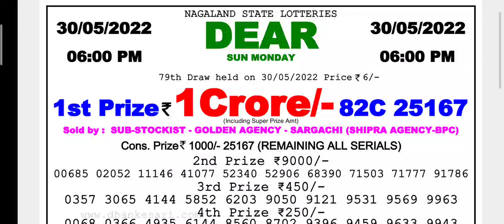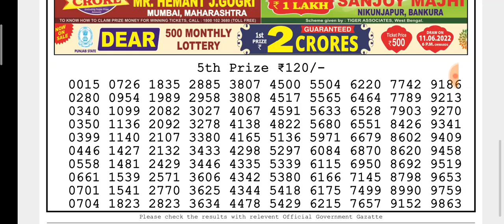🔴LIVE Flamingo Evening 08:00 p.m. Dear Nagaland State lottery 30/05/2022 Result Today